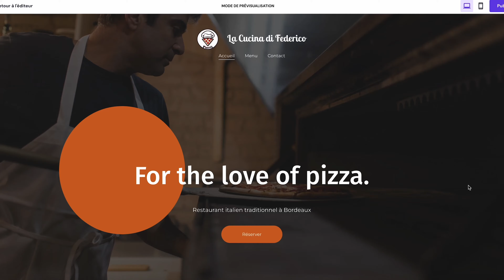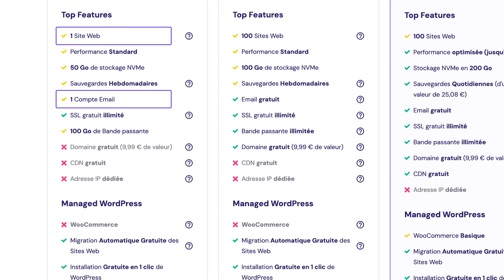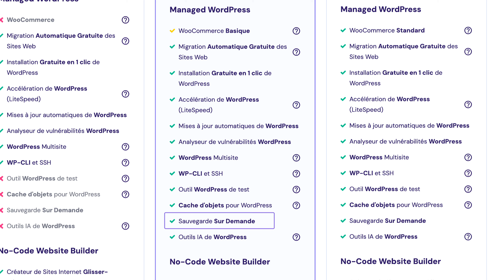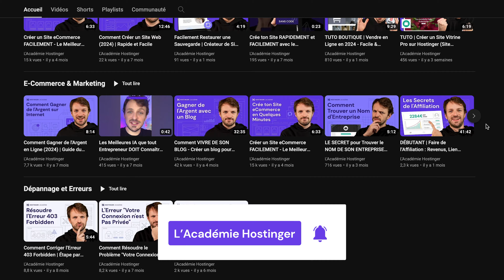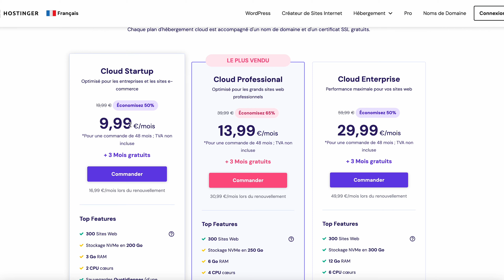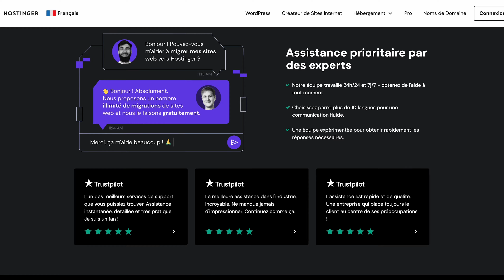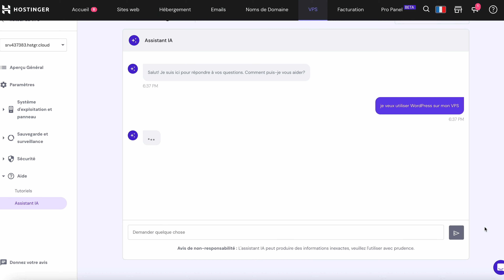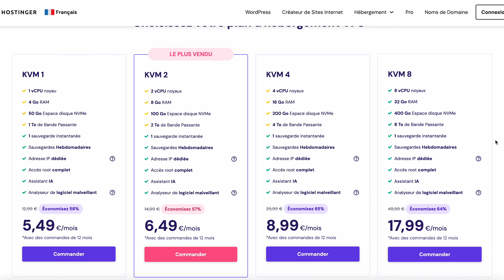HOSTINGER : Le Guide COMPLET de A à Z (2025) | Plans d'Hébergement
Découvre tout ce qu'il y a à savoir sur Hostinger et sur chaque plan d'hébergement ! Choisis le meilleur plan et lance ton projet en ligne

Aujourd'hui, on fait une revue complète de Hostinger, et on découvre toutes les options sur Hostinger en termes d'hébergement web (mutualisé ou partagé, WordPress, Cloud, VPS, Pro). Avec tous les nombreux types d'hébergement possibles, choisir le meilleur hébergeur peut être délicat, que tu sois pro ou débutant. Dans cette vidéo on verra quel choix il faut faire selon ton profil en explorant l’hébergement Hostinger, qui te donne accès à tous les outils de Hostinger (Créateur de site de Hostinger, WordPress Infogéré, etc).
📌 Liens utiles
🕒 Chapitres
00:00 - Intro
00:53 - Hébergement Partagé / Web
03:32 - Hébergement WordPress Optimisé
05:09 - Hébergement Cloud
06:26 - Hébergement Pro
07:23 - VPS
09:06 - En résumé
🟣 Hostinger : Guide Complet (Hébergement Web ou Mutualisé)
Les plans d'hébergement web de Hostinger (aussi appelé mutualisé ou partagé) sont un excellent choix d’hébergeur pour les débutants, car ils sont abordables et faciles d'utilisation. Par contre, tes ressources seront partagées avec d'autres sites web sur le même serveur physique.
Ces plans d'hébergement mutualisés sont compatibles avec les meilleurs outils de création de sites comme WordPress, Joomla, Drupal et le Créateur de Sites avec IA de Hostinger, le rendant facile à choisir pour tous les types de sites.
🟣 Hébergement WordPress Infogéré
Si tu es sûr à 100% d'utiliser WordPress, alors l'Hébergement WordPress est le choix parfait. Il est optimisé pour la plateforme, facile pour les débutants, et abordable. Tu auras aussi un nom de domaine gratuit pendant un an et une protection de confidentialité WHOIS avec ce type d'hébergement Hostinger.
🟣 Hébergement Cloud
L'architecture d'hébergement Cloud est excellente pour les sites web qui grandissent vite ou les boutiques en ligne. L'hébergement Cloud offre plus de ressources en restant facile à utiliser. Il est idéal pour les sites web à fort trafic comme les gros blogs, les eCommerce, ou les sites de grosses entreprises.
🟣 Hostinger Pro
Si tu es un développeur de sites web indépendant ou propriétaire d'une agence, tu dois essayer l’Hébergement Pro de Hostinger, qui te permet gérer tous tes sites et toutes tes manips sur un seul tableau de bord.
🟣 Hébergement VPS
Ce type d'hébergement te garantit de la performance et du contrôle, et est parfait pour les utilisateurs techniquement avancés. Avec le VPS, tu auras des ressources dédiées et un accès complet au système pour installer ton système d'exploitation préféré et travailler sur de gros projets. Il est aussi utilisable par les débutant avec des interfaces simplifiées.
Chez Hostinger, on a intégré un Assistant IA qui t’aide à gérer le VPS, et des sauvegardes automatiques hebdomadaires par sécurité.
Pose tes questions en commentaires, tu auras toujours une réponse ici.
Bonne chance pour tes projets en ligne ! 🚀